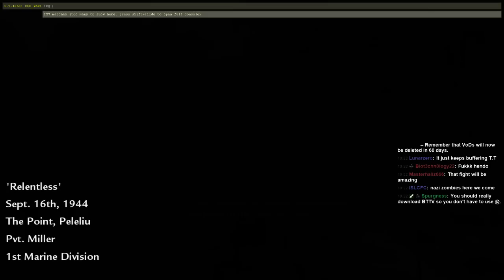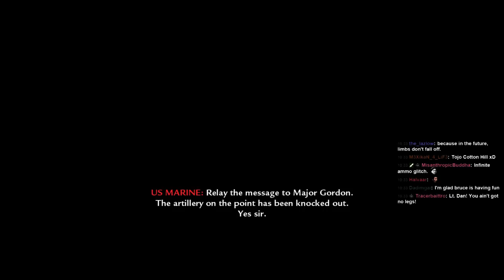Relentless - Call of Duty: World at War pt.7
BROWNING BIG AMMO!